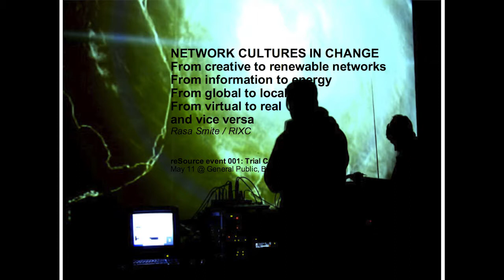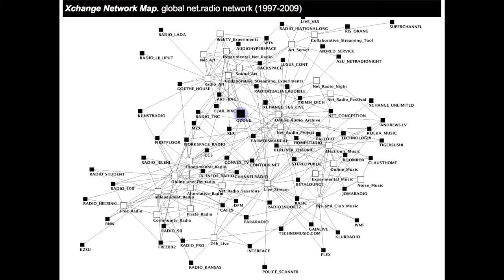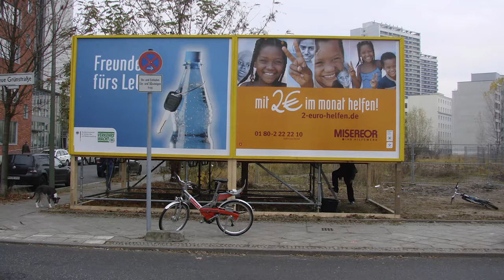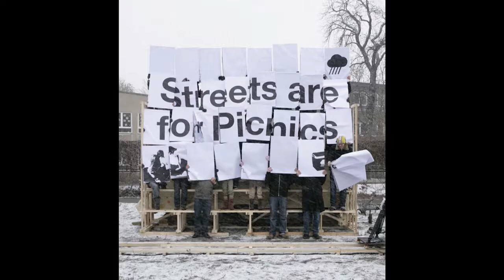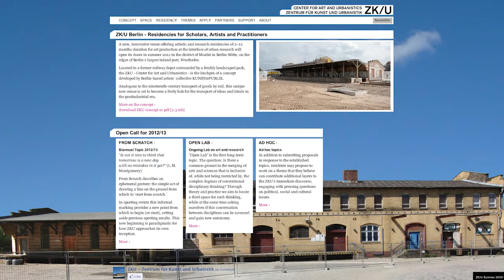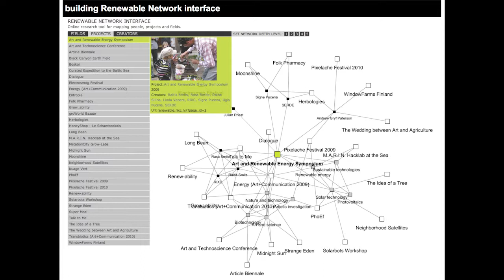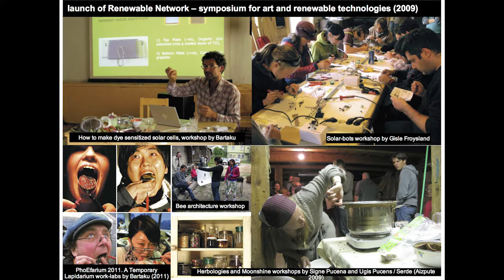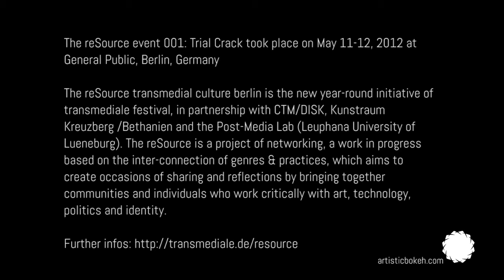reSource event 001: Trial Crack - Sustainable Disruption Part 1/2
Sustainable Disruption @ General Public
This discussion follows the thread initiated by the "reSource market" thematic programme at transmediale 2K+12 which reflected on the status of capitalism in a time of crisis, proposing both critical, playful and sustainable alternatives by intervening directly within economical and political systems.
In Part 1 Rasa Smite (LV) and Philip Horst (DE) reflect on strategies of sustainability and art production at the interface of urban research and renewable networks, highlighting artistic investigations on migration and integration, economics and ecology.
Moderated by Clemens Apprich and Oliver Lerone Schultz.